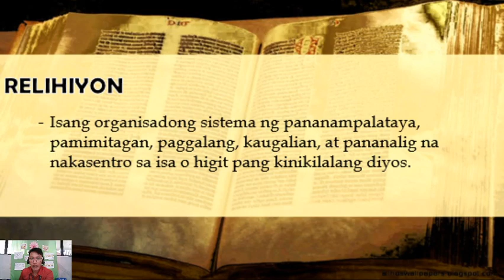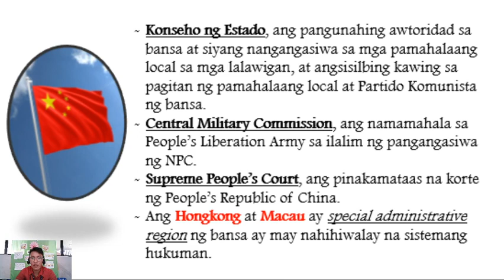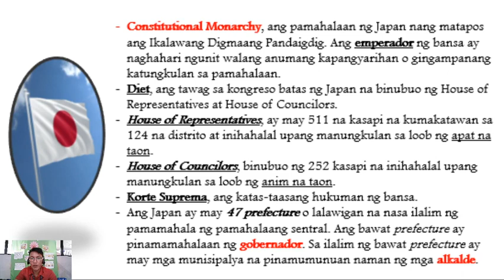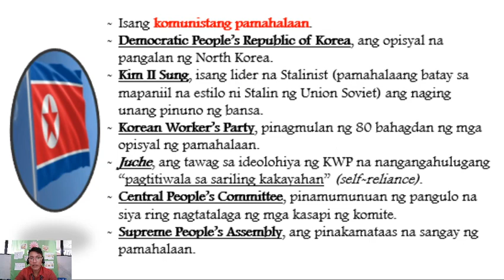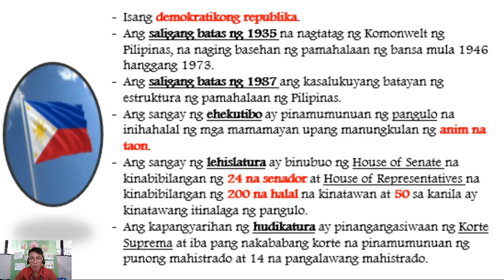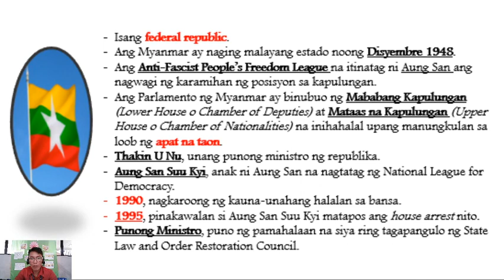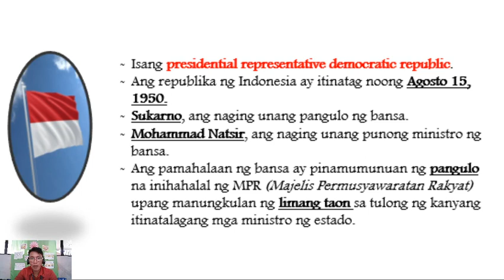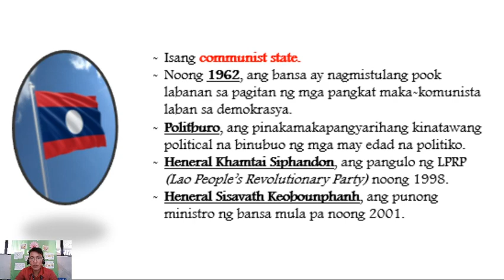SISTEMANG PAMAHALAAN NG SILANGAN AT TIMOG-SILANGANG ASYA || RELIHIYON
"Keep sharing and keep learning"